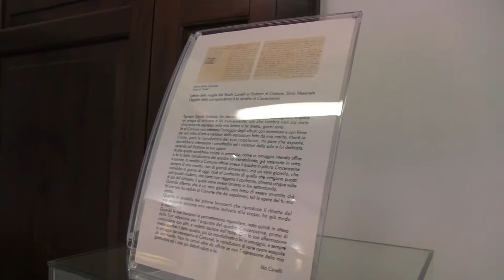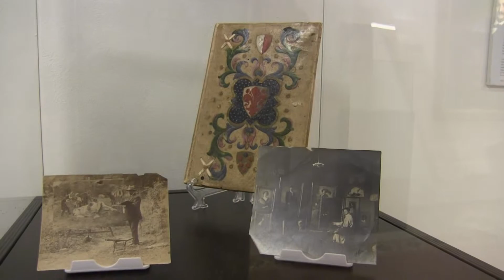GIORNATA DI STUDIO SU GAELE COVELLI MELISSA ACQUESTA 11 APR